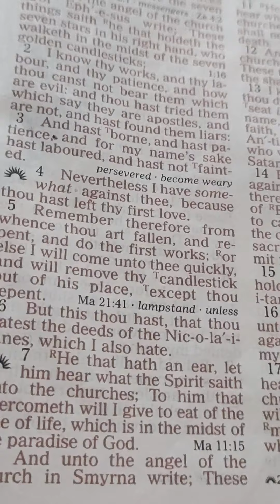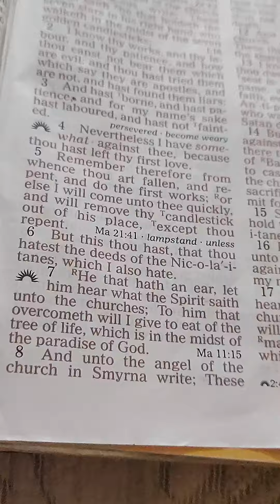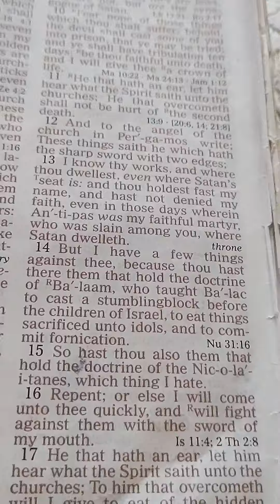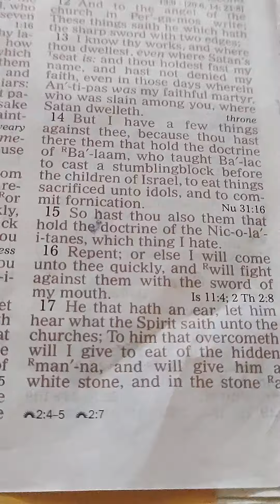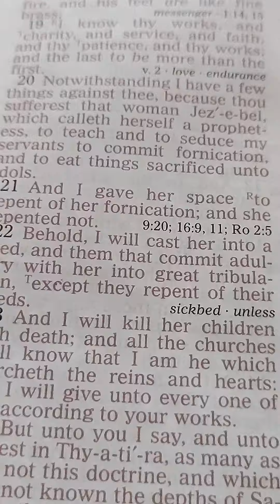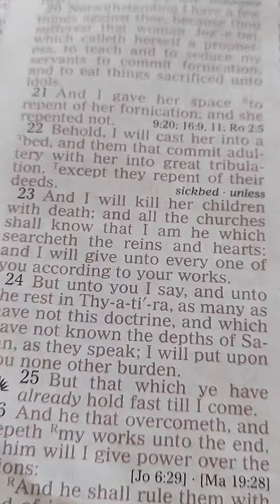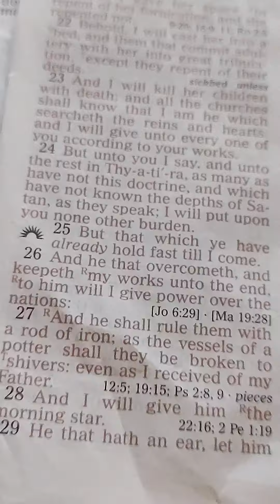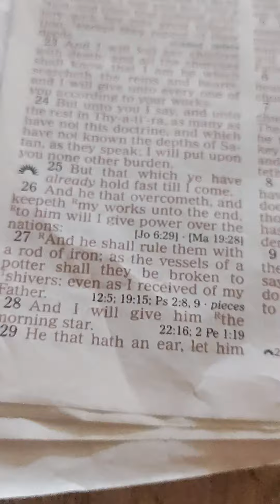Revelation Ch 2 English